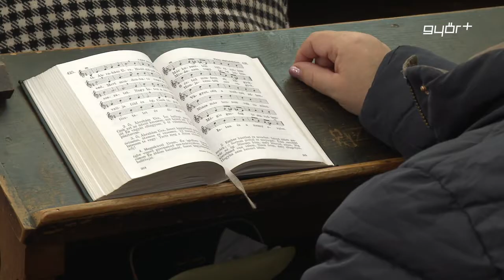Sokan vitték haza a betlehemi békelángot.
Az Öt Templom Advent keretében az újvárosi keresztény templomok szertartásain aranyvasárnap és a karácsonyi ünnepek alatt a betlehemi békeláng fényével égnek a gyertyák, a lángot pedig a hívek, az otthonukba is hazavihetik. A városvezetők közül Szeles Szabolcs alpolgármester az Evangélikus Öregtemplomban, Dr. Dézsi Csaba András polgármester pedig a Kossuth utcai református templomban vállalta a lángőri feladatokat.